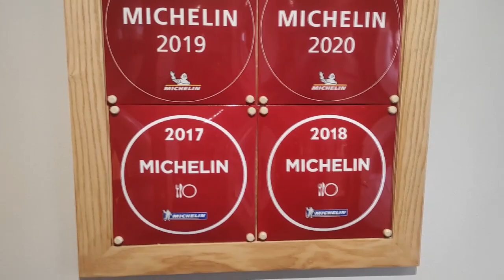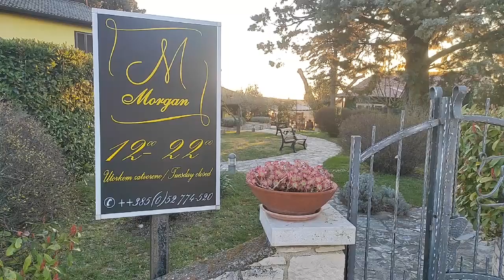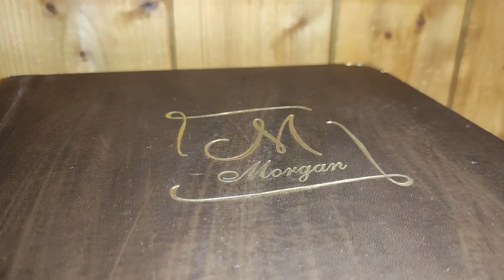Sljubljivanje vina i bifteka | #3 konoba Morgan | Vinski razgovori s Tomislavom Stiplošekom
U OVOM VIDEU ► Sljubljivanje vina Punta Greca i bifteka (dio 3: upoznajte konobu Morgan) -  razgovor s Anom Morgan, suvlasnicom konobe Morgan koja ima preporuku Michelina

Ovaj video dio je "Vinskih razgovora" o velikom vinu Punta Greca i konobi Morgan:

O NAMA ► Kriza srednjih godina najbolje se liječi hedonizmom i putovanjima, ali da bi ste bili hedonist i svjetski putnik na morate biti u krizi srednjih godina. Da bi ste otkrili nove lijepe destinacije, finu hranu i ukusna vina pratite nas na našim hedonističkim putovanjima.

Dame i gospodo, ako volite vino, hranu, putovanja i živjeti svoj najbolji život kao i mi, pratite nas za još ovakvih videozapisa!
Učlanite se u našu FB grupu „Vinski razgovori s Tomislavom Stiplošekom“